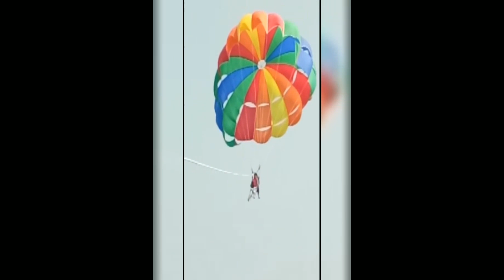Alibaugh parasailing kashid beach beaches in alibaugh beaches in maharashtra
beautiful beach with water sports and parasailing